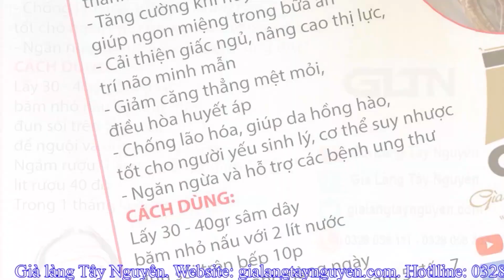BẮT ĐƯỢC TỔ ONG HỒI HỘP MUỐN ĐỨT CẢ HƠI | Già Làng Food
Đây là kênh mới của Già Làng Tây Nguyên, mình mới làm thêm kênh này để chia sẻ nhiều chủ đề về Tây Nguyên, những lúc về làng mình sẽ quay video đời sống, văn hóa, ẩm thực ở Tây Nguyên. Kênh Già Làng Tây Nguyên mình vẫn quay chủ đề về Rừng. mong cả nhà đăng ký ủng hộ mình nhé, cảm ơn cả nhà rất nhiều